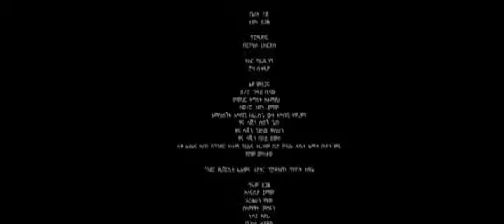እናትዋ ጎደር | Aschalew Fetene| New Ethiopian Music 2023| አርዲ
እናትዋ ጎደር | Aschalew Feten| New Ethiopian Music 2023
thiopian clasical music
clasical music
instrumental music
best music ever

classical ethiopian music,
ethiopian airlines classical music,
ethiopian classical music collection,
ethiopian classical music በሃሳብ ጭልጥ ሀገር ቤት ደርሰዉ ይመለሱ
ethio classical music,
amharic classical,
ethiopian classical music tizita,
ethiopian classical music for relaxation,
best ethiopian classical,
ethiopian relaxing music,
amharic classical music collection,
classical music ethiopian,
ethiopian classical,
classical amharic music,
best ethiopian classical music,

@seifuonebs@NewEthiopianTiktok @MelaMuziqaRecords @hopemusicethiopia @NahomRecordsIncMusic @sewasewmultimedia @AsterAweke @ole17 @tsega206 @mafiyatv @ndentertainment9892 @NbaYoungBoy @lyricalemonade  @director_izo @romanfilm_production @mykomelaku